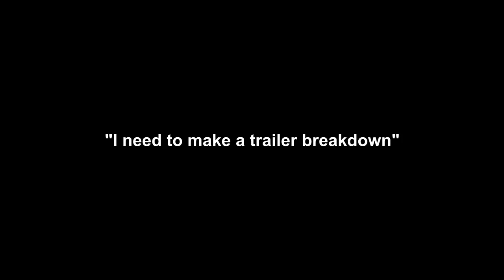TRUCKASAURUS REX | Battlefield: Bad Company